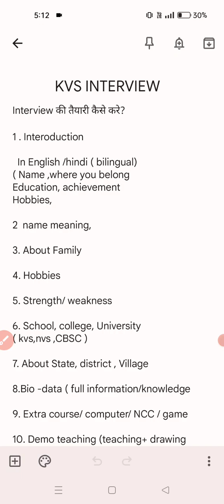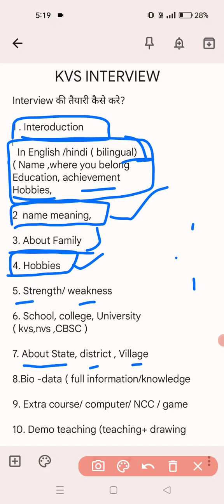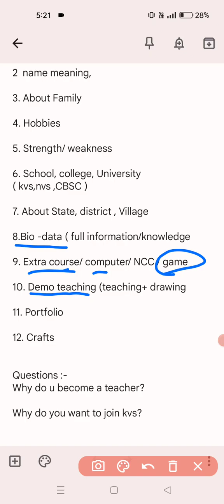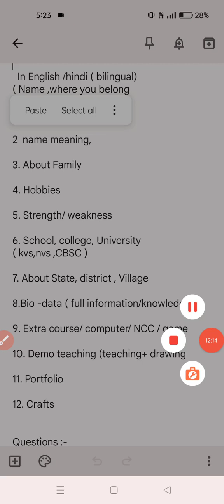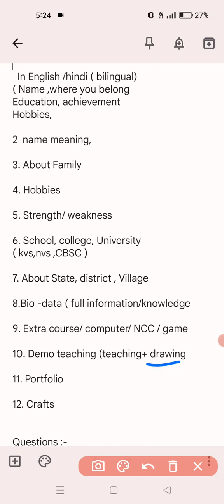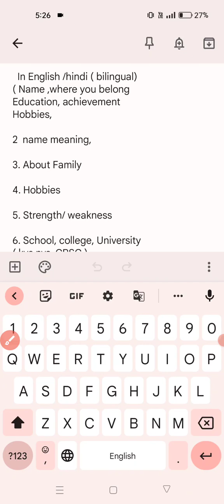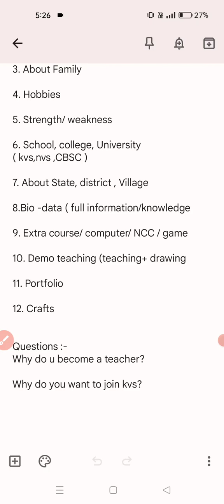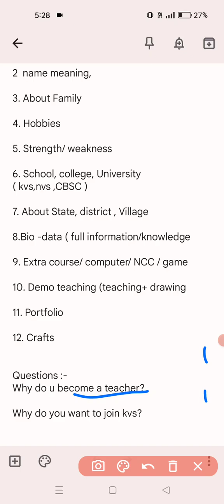KVS interview की तैयारी कैसे करें /important points.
KVS interview की तैयारी कैसे करें /important points.all about kvs interview preparation.most helpful topics for interview.